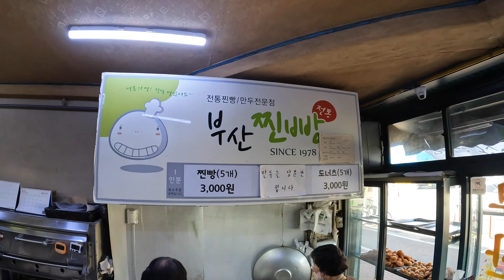[ENG,GLOBAL] 찬바람이 불면 따끈따끈 찐빵 한입 40년전통 찐빵달인-steamed buns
경주의 모든 것을 소개하는 경주남자 채널입니다. 경주 지역의 유명한 장인들을 소개합니다. 이번 영상은 40년 전통의 부산찐빵 영상입니다.

주소: 경상북도 경주시 원화로240

Hello. This is the "Korean Gyungjuman" channel.
This is an old steamed buns shop.
This episode is about making steamed buns.

Address: 240 Wonhwa-ro, Gyeongju-si, South Korea

🙋‍♂️경주남자에 올리고 싶은 컨텐츠가 있으시면 언제라도 연락주세요.
카카오톡ID: bulboy